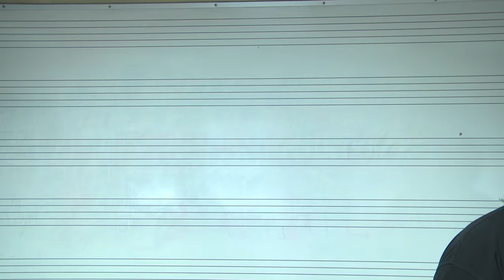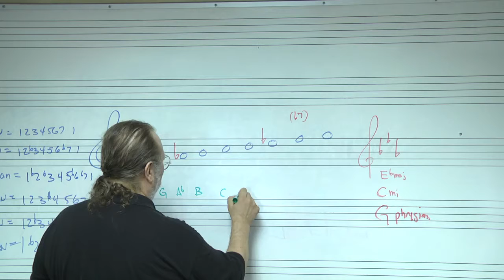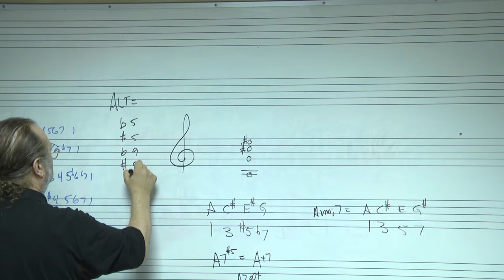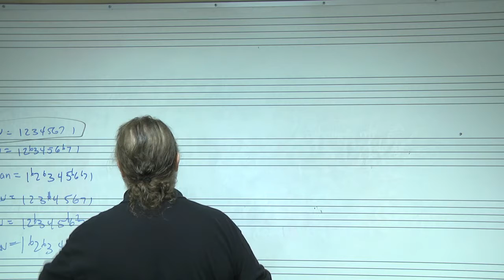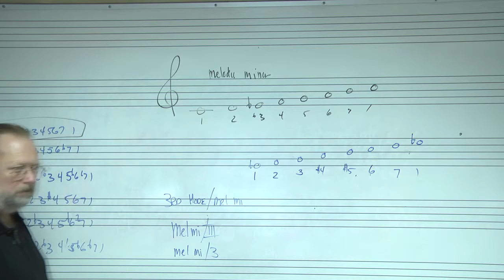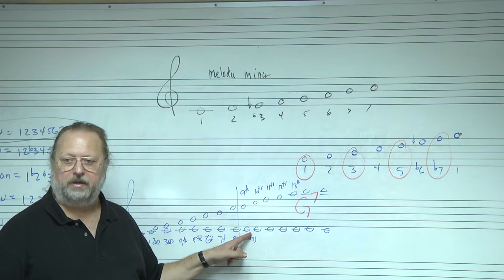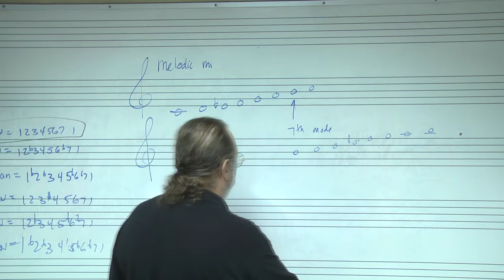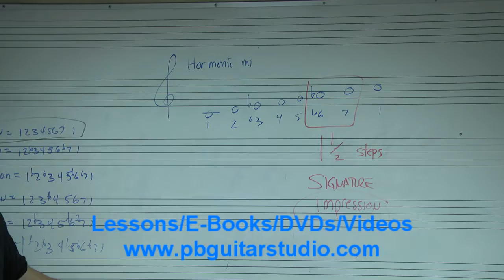Music 330 Lecture 7 9 16 15